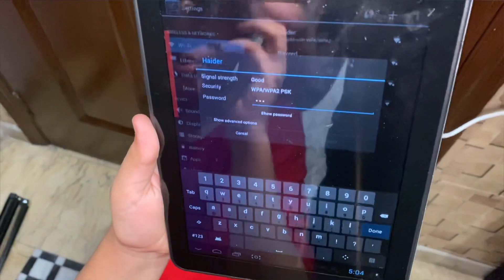Gym koi chorni par gai ?💔🥲